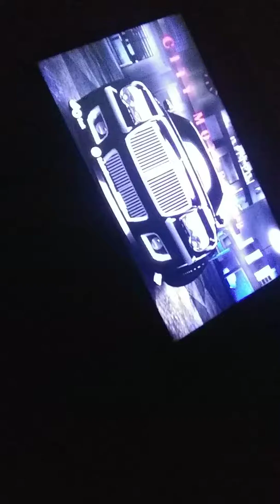MY NEW CAR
BADASS CAR😍😍😍❤❤❤💯💯